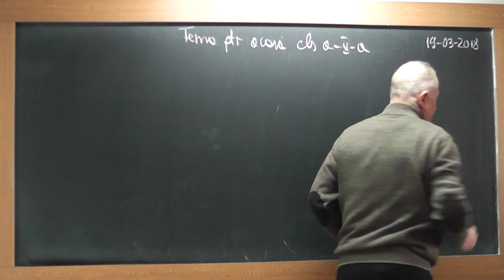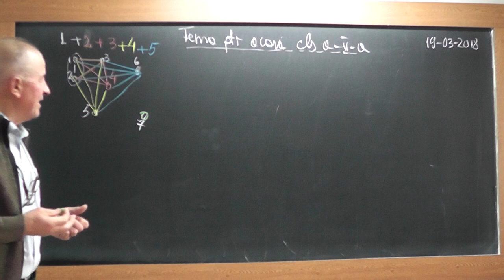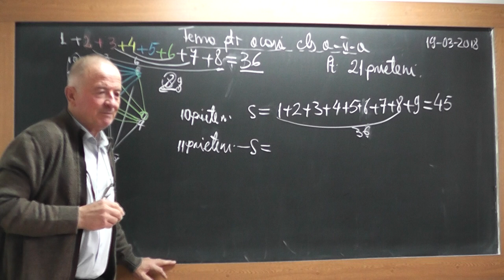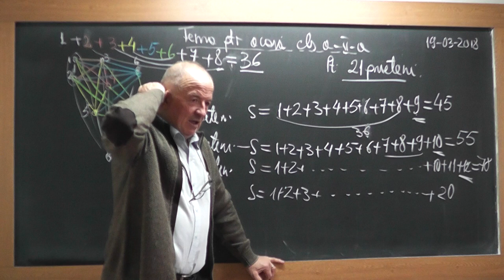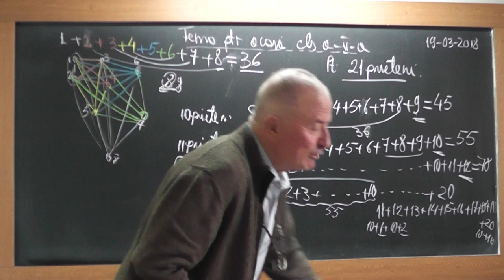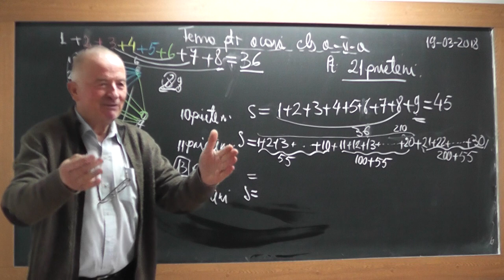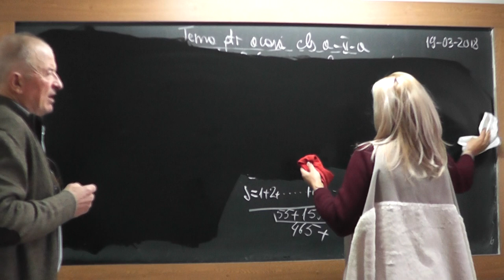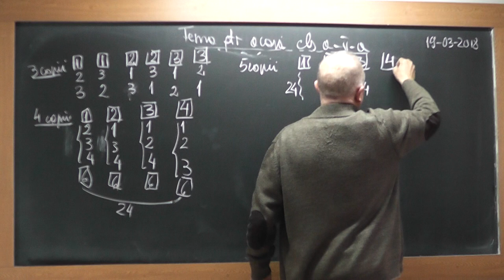1/2 1704 Clasa 2 Probleme de numarare - 9 colegi dau mana fiecare cu fiecare Cate strangeri de mana?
Aceste lectii sunt SUSTINUTE de VOI si daca va sunt utile, as aprecia un Like, Share, Comment - In aceasta lectie de matematica pe care o puteti vedea in direct si pe ne ocupam de rezolvarea unor probleme de numarare de genul: 9 colegi se intalnesc si dau mana fiecare cu fiecare o singura data. Cate strangeri de mana au avut loc?, explicate pe intelesul unui elev din clasa a II-a.
- VIDEO MATEMATICA cu Proful Online sau cautati pe Google: profu online Ioan Ursu